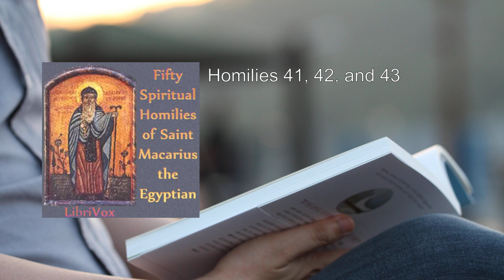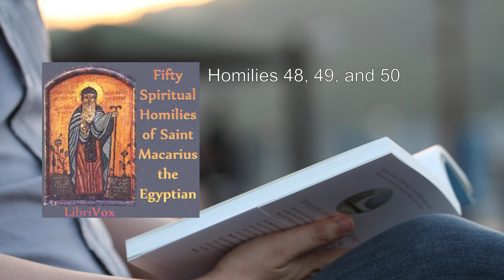Fifty Spiritual Homilies of St Macarius the Egyptian ❤️ By Macarius FULL Audiobook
"Fifty Spiritual Homilies of St. Macarius the Egyptian" is a collection of profound spiritual teachings attributed to Macarius the Great, an ascetic and Desert Father who lived in Egypt during the 4th century. These homilies offer insights into Christian spirituality, virtue, and the pursuit of God. Let's delve into the key themes and teachings found in this remarkable work:

1. Introduction:
   - The book begins with an introduction that sheds light on the author, Macarius. There were two prominent figures named Macarius during this period: Macarius the Egyptian and Macarius the Alexandrian. Our focus is on Macarius the Egyptian.

2. Authorship and Context:
   - Macarius the Egyptian was a Desert Father, known for his ascetic lifestyle and deep spirituality.
   - His homilies address various aspects of Christian life, emphasizing inner transformation, prayer, and virtue.

3. Themes and Teachings:
   - Allegorical Interpretation (Homily I):
     - Macarius interprets the vision described in the prophet Ezekiel allegorically. He unveils deeper spiritual meanings hidden within the text.
   - Kingdom of Darkness and Sin (Homily II):
     - Macarius discusses sin and the bondage it imposes on humanity. Only God can liberate us from this darkness.
   - Living in Sincerity and Love (Homily III):
     - The brethren should live sincerely, loving one another and engaging in inner spiritual warfare.
   - Christian Race and Heavenly Praises (Homily IV):
     - Christians must run their race in this world with care, aiming for heavenly rewards.
   - Difference Between Christians and the World (Homily V):
     - Christians seek the love of the heavenly Father, while worldly people are bound by earthly concerns.
   - Prayer and Quietness (Homily VI):
     - Prayer should be peaceful, gentle, and devoid of scandalous outcries.
   - Power of the Holy Spirit (Homily XI):
     - The Holy Spirit's work in the heart is like fire. Macarius discusses discernment and the symbolism of the serpent on the pole.
   - State of Adam Before and After the Fall (Homily XII):
     - Macarius reflects on Adam's state before and after disobedience, highlighting the loss of God's image.

4. Dialogues and Questions:
   - Some homilies contain dialogues between Christ and Satan or between sinners.
   - Macarius addresses questions about thrones, crowns, and the promises of God.

5. Wisdom and Joy:
   - Throughout these homilies, readers find a wealth of wisdom and joy. Macarius encourages spiritual seekers to pursue God with fervor.

In summary, "Fifty Spiritual Homilies of St. Macarius the Egyptian" provides timeless guidance for those seeking a deeper understanding of Christian spirituality, inner transformation, and communion with God. The teachings resonate with believers across generations, inviting us to embrace sincerity, love, and the pursuit of heavenly rewards.
More: St. Macarius, Egyptian, Desert Fathers
Christian history, Wisdom, Joy
Homilies, Spiritual teachings, Allegorical interpretation
Vision of Ezekiel, Kingdom of darkness, Sin
Prayer, Perfection, Holy Spirit
Fire symbolism, Adam's state, Heavenly Father
Christian virtues

00:00:00 Homily 1
00:25:32 Homilies 2 and 3
00:43:12 Homily 4
01:25:22 Homily 5
02:06:47 Homilies 6 and 7
02:25:48 Homilies 8 and 9
02:49:34 Homilies 10 and 11
03:20:05 Homiles 12, 13, and 14
03:55:31 Homily 15, Part 1
04:30:58 Homily 15, Part 2
05:08:34 Homily 16
05:28:46 Homily 17
05:50:27 Homilies 18 and 19
06:20:52 Homilies 20, 21, 22, and 23
06:44:35 Homilies 24 and 25
07:10:42 Homily 26
07:48:35 Homily 27
08:22:33 Homilies 28 and 29
08:43:29 Homilies 30 and 31
09:07:07 Homilies 32 and 33
09:28:07 Homilies 34, 35, 36, and 37
09:56:22 Homilies 38, 39, and 40
10:13:59 Homilies 41, 42, and 43
10:35:22 Homilies 44 and 45
11:00:37 Homilies 46 and 47
11:31:11 Homilies 48, 49, and 50